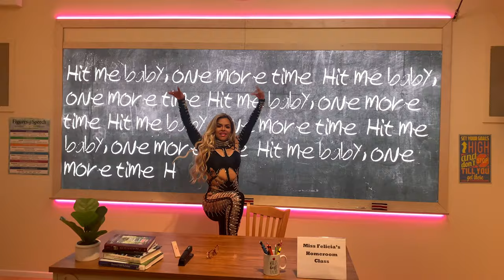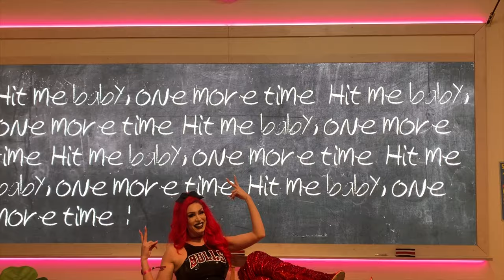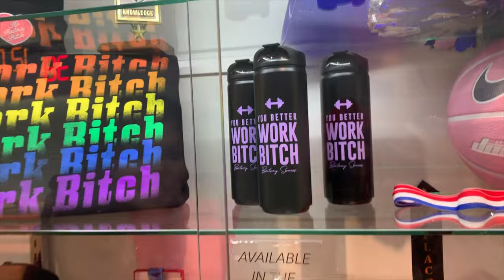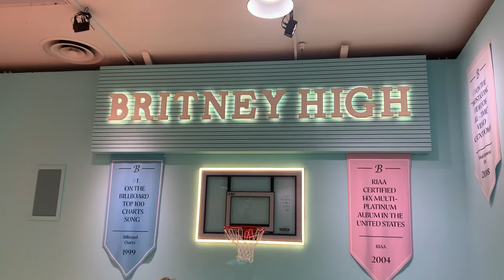Britney Spears The Zone Vlog | Josetty Hurtado